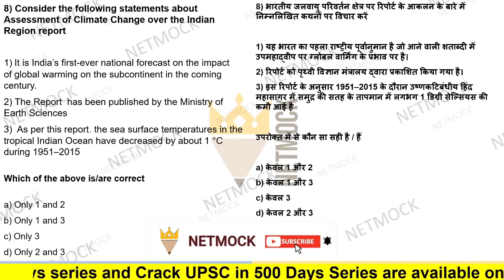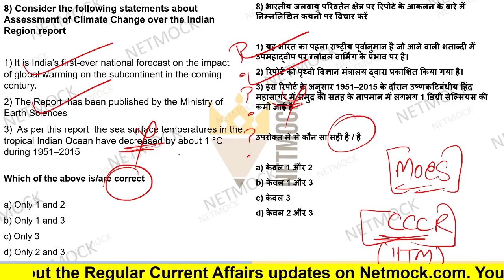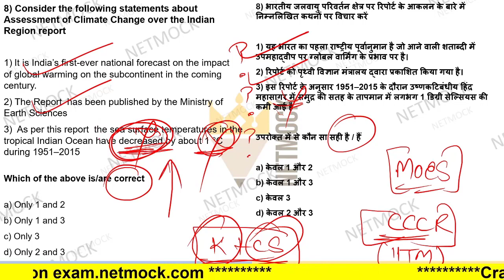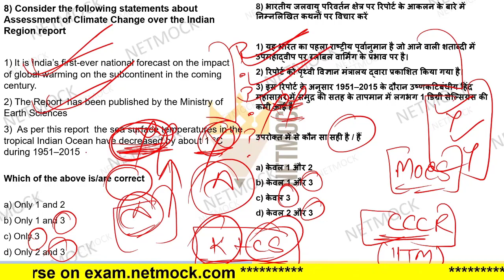Current Affairs MCQ Environment report | Daily Current Affairs MCQ By Prince Luthra AIR 577 UPSC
topic- Environment report

TOPICS

📚 📚 📚  Our Courses 📚 📚 📚

UPSC
UPSC IAS Syllabus
UPSC Syllabus
UPSC Online
UPSC Exam
UPSC CSE 2020
Civil Preparation
UPSC Preparation
UPSC Motivation
UPSC Online
Crack IAS
Crack UPSC
UPSC FPFO
EPFO 2020